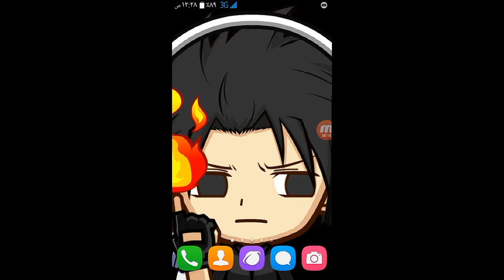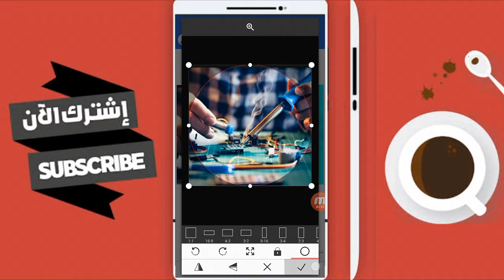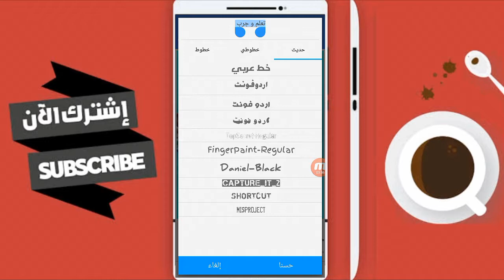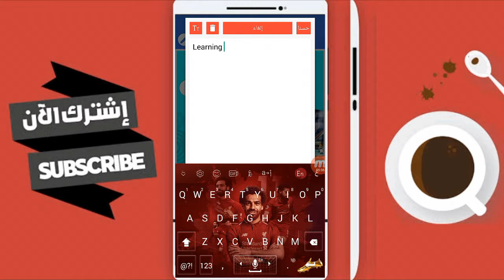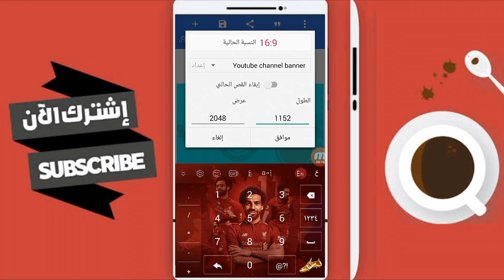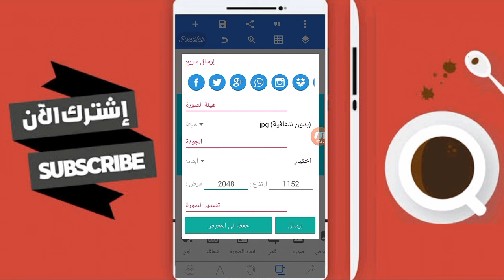كيف تصميم غلاف يوتيوب احترافي2019